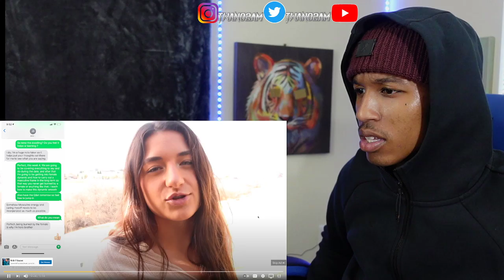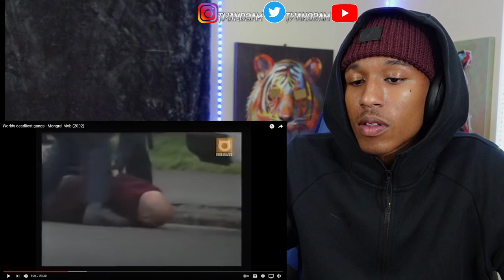AMERICAN REACTS TO DEADLIEST NZ GANGS : MONGREL MOB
Lcpl Morten Tijuane A
HMLA-167 MAG 29 2D MAW
PSC BOX 21014